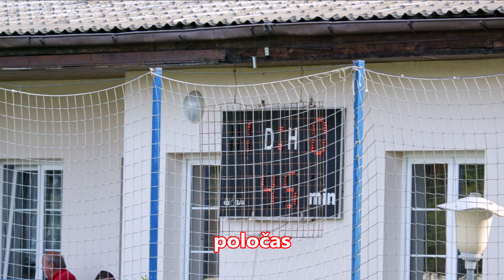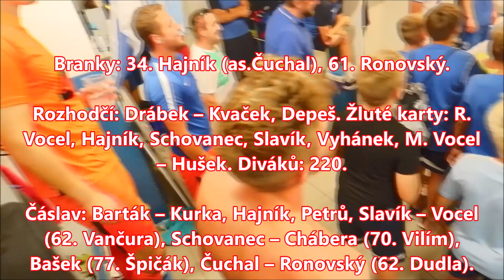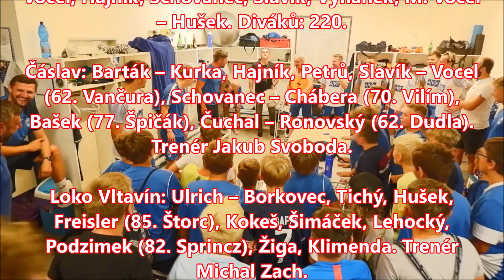středa 17.8.2022 FK Čáslav - Loko Vltavín 2:0 (1:0)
1.kolo MOL Cupu
branky : O.Hajník (as.Čuchal), A.Ronovský